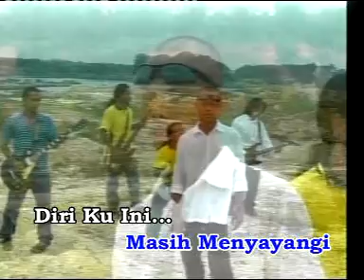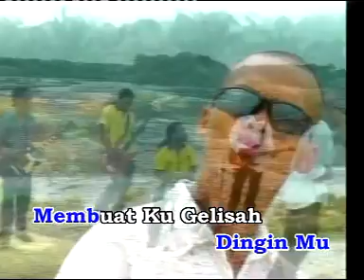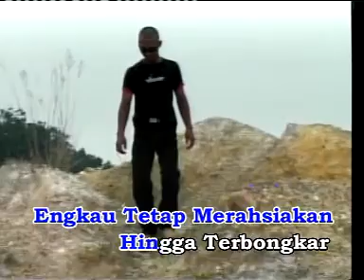Variasi - ikhlas tapi pedih (Karaoke)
Album ni di keluarkan pada tahun 2009
Kumpulan ini adalah artis pertama Warisan Records
Lagu2 dari album ni di main kan semula dari Album yg dulu kerana rakaman pertama di jadikan Kaset
Kumpulan ini berasal dari kg Orang Asli Bukit Kemandol ..
sekarang kg beliau pun dah tak tak ujud kerana pembinaan Jalan
utk pertanyaan album ni bole hubungi 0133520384